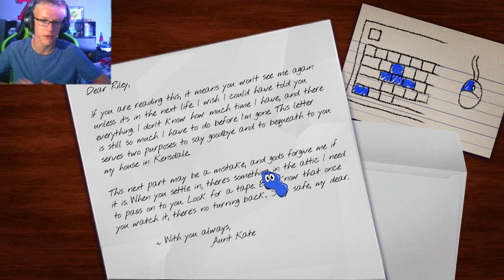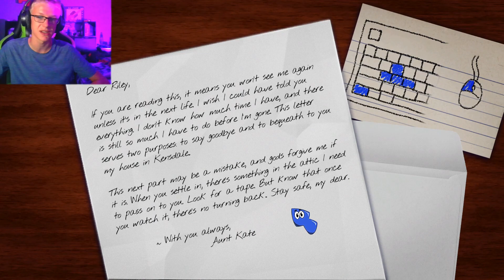Rufous Playz Amanda The Adventurer